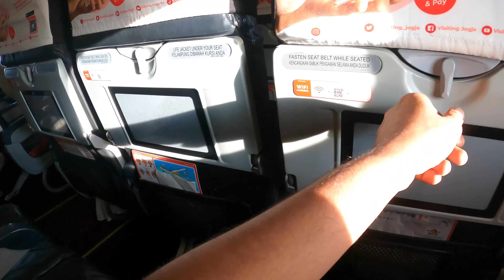എനിക്ക് പറ്റിയ ചതി | വിസ റദ്ദാക്കി | നാട്ടിൽ തിരിച്ചെത്തി ഞാൻ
Fayis channel link